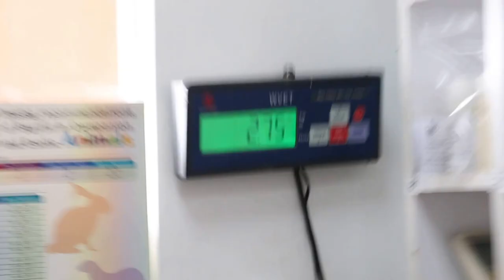A one-year-old cat has very high fever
A young cat has high fever correctly diagnosed by the owner. He is a tame cat. Both ears were badly infected. The right eye has a dermoid (corneal growth with hairs). He also has retained upper canine teeth.

After a day of in-patient treatment with IV drip and medication to bring down the fever and antibiotics, he went home. No complaints as at 7 days later.

Badly infected ulcerated ear pinnae could be the source of high fever.